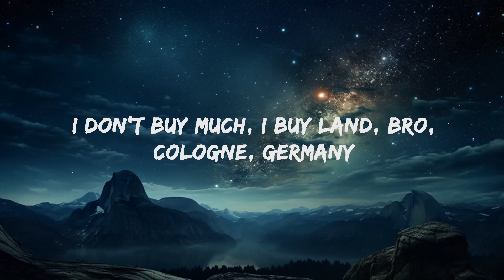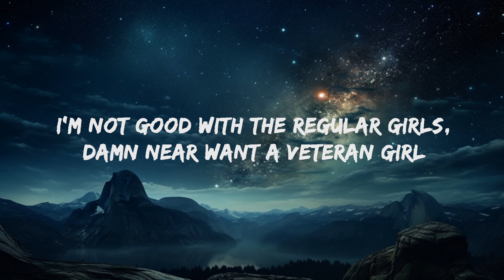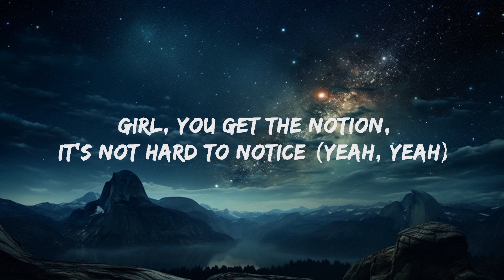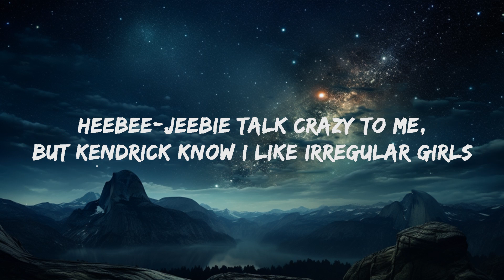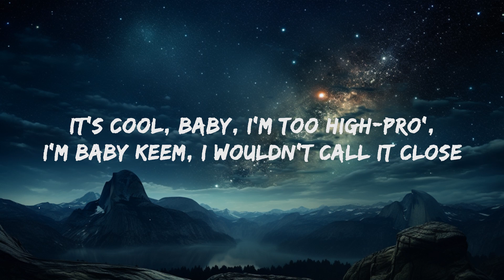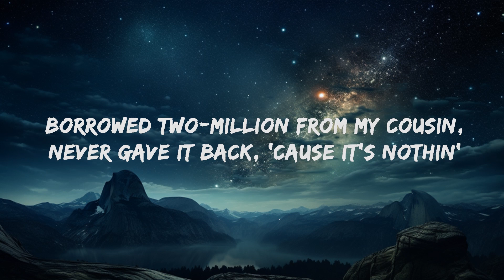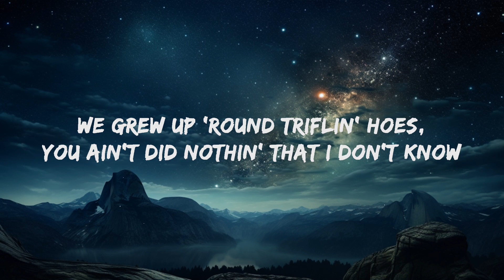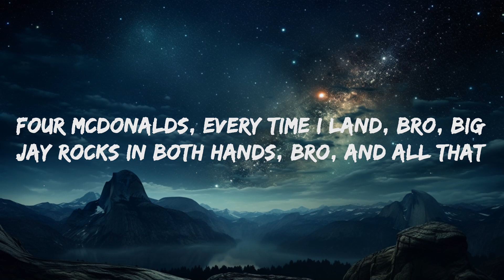Baby Keem & Kendrick Lamar - The Hillbillies (Lyrics) | 15p Lyrics/Letra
Baby Keem & Kendrick Lamar - The Hillbillies Lyrics by Rap Samurai

🎵 Lyrics: Baby Keem - The Hillbillies ft.  Kendrick Lamar
[Intro: Kendrick Lamar, Bon Iver & Baby Keem]
(We can't see from here right now)
I don't buy much, I buy land, bro
Cologne, Germany (Send it off from here right now)
Four McDonalds, every time I land, bro (Here right now)
Big Jay Rocks in both hands, bro, and all that (And free your mind)
And I'm best-dressed, movin' forward, yeah
Tiny Taz Arn', yeah, all that, Compton cowboy, all that
Yeah, big protein (And you w—, and you w—)
One-hundred and fifty grams of protein (Uh)
Y'all gotta stop playin', bro, I swear, bro

[Verse 1: Baby Keem & Bon Iver]
Uh, we gon' fuck up the world
Excuse me, but is that your girl?
If she tell, that's a good referral
Heebee-jeebie talk crazy to me, but Kendrick know I like irregular girls
I'm not good with the regular girls, damn near want a veteran girl
I just might change your life, we ain't wearin' no Giuseppe jeans
We ain't doin' none of normal things, do you know what formal means?
Critics sayin' that I lost the plot, principles, yeah, I'd rather not
Messi, 'bout to come in hot (Please don't live in—, please don't live in fear)

[Chorus: Kendrick Lamar & Bon Iver]
'Dot, uh, we gon' fuck up the world (We can't see from here right now)
Excuse me, but is that your girl? (Here right now)
Didn't mean to possess your girl
Baby, I'm high-profile, don't ever tell 'em you met me, girl
(Send it off from here right now)
They gon' think that you rep me, girl, 5'7", I'm Messi, girl (Here right now)
[Verse 2: Kendrick Lamar, Bon Iver & Baby Keem]
I'ma pass you to Neymar, he got time for your bestie, girl
ni^^as know that I'm best-dressed, too high-profile to access (Here right now)
I ain't even gotta fact check, all I'm wearin' is Wales Bonner
Feelin' good, I might wear no— (Here right now)
Matter of fact, let's stay platonic
I just fucked, ain't that ironic? You can pick the bunk or bed
Either way, I'ma want some head, Messi live through me instead
We grew up 'round triflin' hoes, you ain't did nothin' that I don't know
It's cool, baby, I'm too high-pro', I'm Baby Keem, I wouldn't call it close

[Refrain: Baby Keem & Bon Iver]
Me